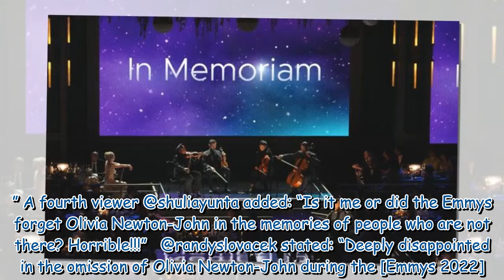Olivia Newton-John ‘missed’ off Emmy Awards memoriam segment